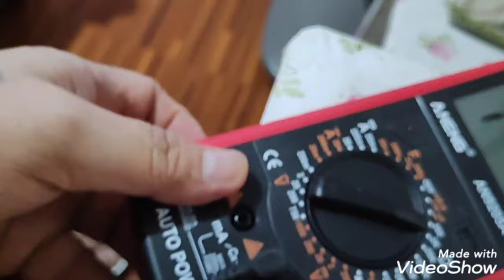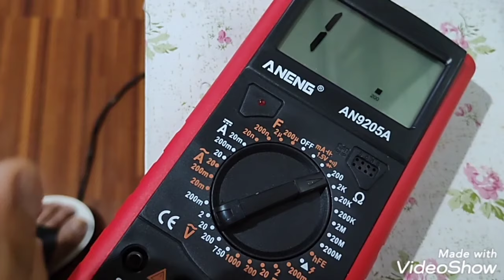Replacement of Electric Fan Power Plug